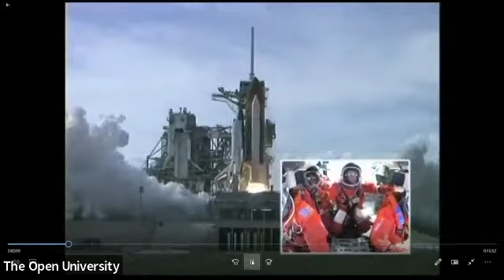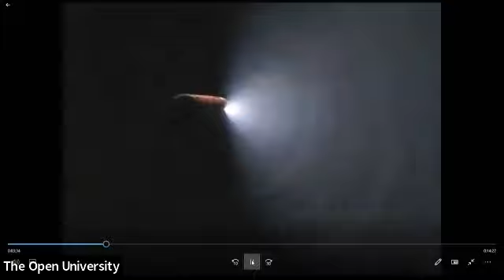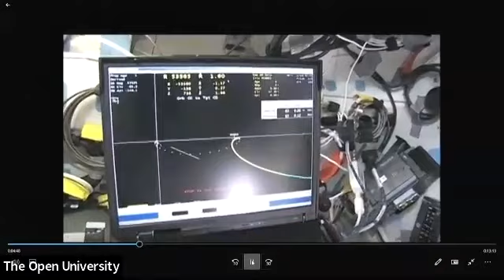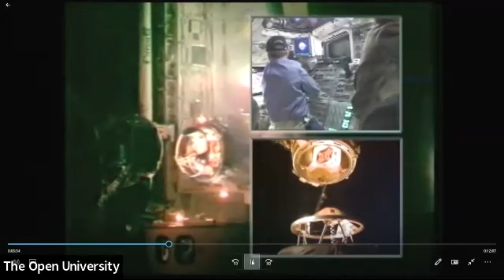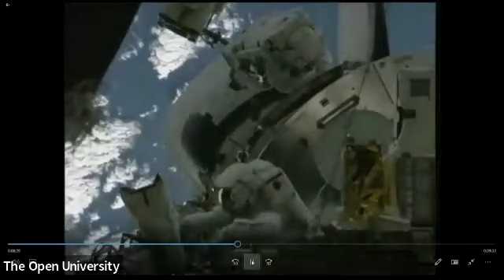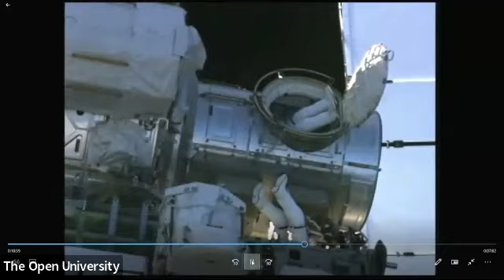A life of exploration with Dr Stanley Love